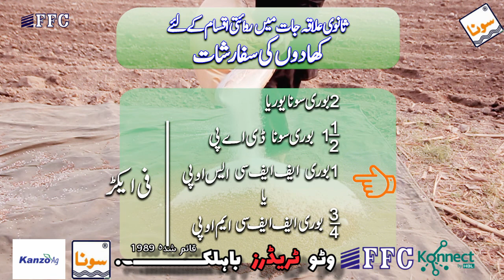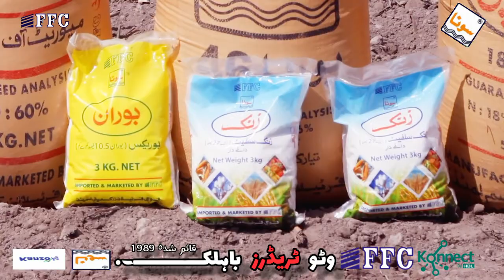cotton cultivation . کپاس کی کاشت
welcome to wattootraders
cotton cultivation
.zara white cotton crop top
zara cotton crop top
yield of cotton crop
yellow crop shirt cotton
yellow cotton crop top
womens cotton crop top
why was cotton considered an ideal crop
why was cotton called a cash crop
why was cotton an ideal crop
why was cotton a time consuming crop to grow
why is cotton a cash crop
why does a farmer grow cotton plants with groundnut crops
why did cotton become the major economic crop of the american south
why did cotton become the leading crop of the south
why did cotton become the leading crop
why did cotton become such an important crop in the nineteenth century
why did cotton become such a popular crop to farm
why cotton is problematic crop
why cotton crop
wholesale cotton crop tops
white cotton crop top
white cotton crop pants
which type of soil is most suitable for cotton crop
which type of soil is more suitable for growing cotton crop
which soil is ideal for the growth of cotton crop
which soil is good for cotton crop
which soil is best for growing cotton crop
which soil is best for cotton crop
which of the following statements does not describe cotton as a crop
which of the following is not a zaid crop a.cucumber.watermelon and.cotton
which of the following is not a kharif crop wheat jute cotton soybean
which of the following is not a kharif crop paddy groundnut cotton wheat
which of the following is a rabi crop wheat rice cotton jowar and bajra
which district is known for its cotton crop
when was cotton called a cash crop
when was cotton a cash crop
when to crop cotton
when did cotton become a major crop in the south
what was cotton crop
what type of soil is considered the best for cotton crop answer
what type of soil is considered the best for cotton crop
what type of insect can destroy cotton crops
what type of crop is cotton
what kind of crop is cotton
what is cotton crop disease
what is cotton crop
what insects can destroy cotton crop
what impact would a hurricane make on the cotton crop
what harms the cotton crop
what effects does bollworm have on cotton crops
what does cotton growing look like
what does cotton crop look like
what do we get from cotton crop
what do crop dusters spray on cotton
what do cotton crops look like
what did cotton replace as the main cash crop
what are the climatic and geographical conditions for cotton crop
the growth of cotton as the major crop for the south was enhanced by the
in which region was the cotton crop grown in india in early days
in which of the following states is the cotton crop not grown in india
in the 17th century cotton was the dominant crop in british colonial va
in addition to cotton which of the following was a staple crop in the south
importance of cotton crop in pakistan